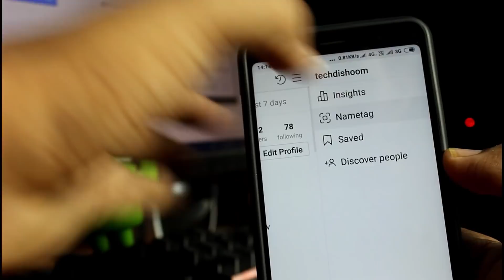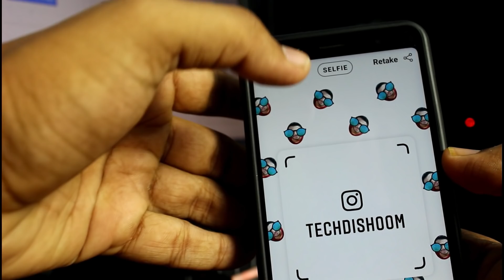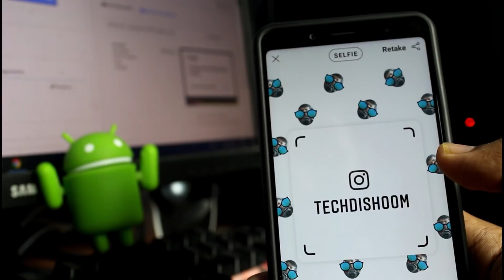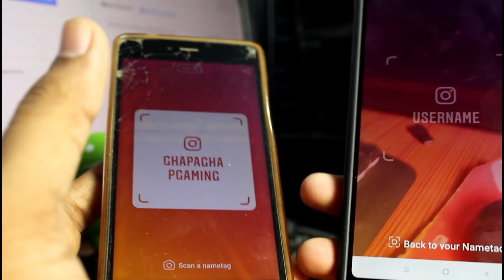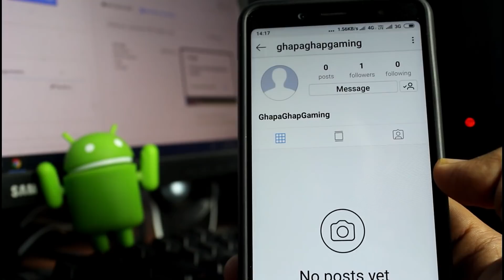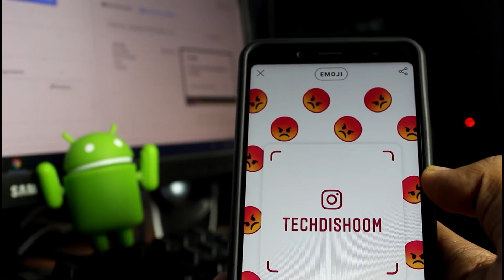How to use Nametag Feature on Instagram 2018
In this video I will be showing you how to use Nametag feature on Instagram.
Instagram released 'Nametag' feature yesterday for all users. Through 'Nametag' feature user can scan their nametags and access the profiles directly.